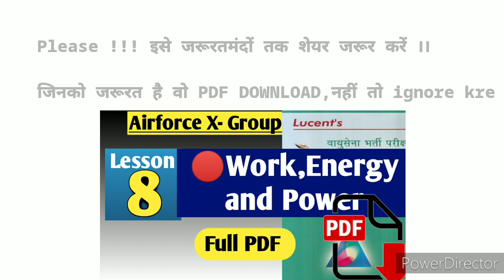Lucent PDF-8 || Work, energy and power for airforce and navy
Dosto aj hm is video me bat krne wale hai ki

Cover Topic::-